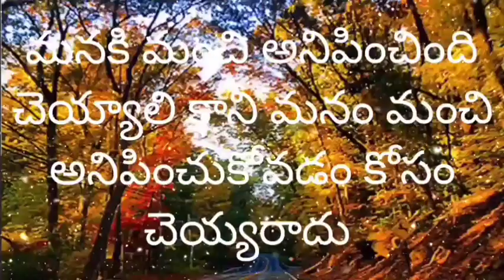🌹తనమీదతనుజాలిపడేవాడుఎంతచేసినాతృప్తిలేనివాడు అధికంగాకోపంఉన్నవాడుఅన్నిటినీఅనుమానించేవాడుఎప్పుడూ కూడా🌹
🌹 తన మీద తను జాలి పడేవాడు ఎంత చేసినా తృప్తి లేనివాడు అధికంగా కోపం ఉన్నవాడు అన్నిటినీ అనుమానించే వాడు ఎప్పుడు కూడా ఇలా 🌹 అమ్మ